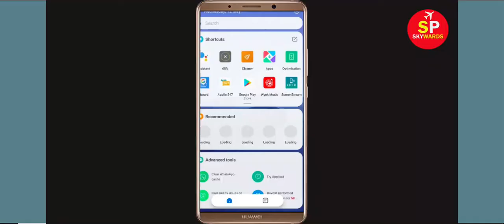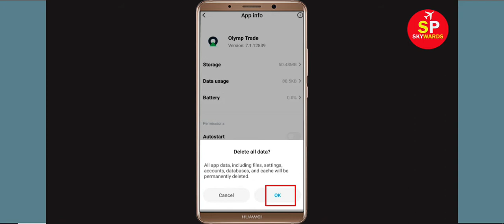How to Fix Olymp Trade App Black Screen Error Problem in Android & Ios | 100% Solution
Hello Friends, today in this video tutorial i will show you How to Fix Olymp Trade App Black Screen Error Problem in Android & Ios. If you are facing same problem in your android mobile phone then it will help you a lot.